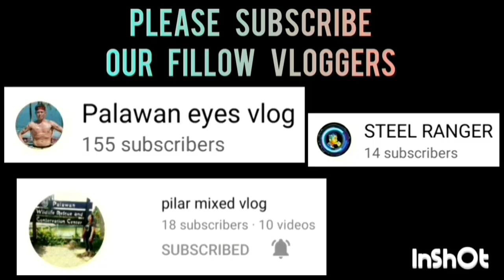TEAM SALMON HIGHLIGHTS MAPA OPENSA O DEPENSA GRABI ANG SISIPAG NG TEAM NA ITO GOODLUCK SA FINALS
TEAM SALMON GAME HIGHLIGHTS WINNER SEMIFALS ROUND | BANTAM DIVISION | SK BAGONG SIKAT "BOLA KONTRA DROGA" SK SUMMER BASKETBALL LEAGUE 2023 AT BRGY. BAGONG SIKAT PPC | JUNE 2,2023